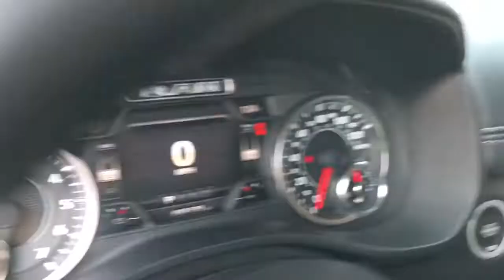2020 Ram 1500 Eau Claire, Chippewa Falls, Cadott, Thorp, Ladysmith, WI P3881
Granite Crystal Metallic Clearcoat Used 2020 Ram 1500 available in Cadott, Wisconsin. Servicing the Chippewa Falls, Cadott, Thorp, Ladysmith, WI area.

Certified. Clean Autocheck Vehicle History, 1 Owner, 4 X 4, Leather Seats, Heat Package, Heated Seats/Steering Wheel, Remote Start, USB Port, BackUp Camera, iPod Jack, Tow Package, Laramie Package, Apple Car Play/ Google Car Play, Auto High Beam Headlamp Control, Blind Spot & Cross Path Detection, Foam Bottle Insert (Door Trim Panel), Laramie Level 1 Equipment Group, ParkSense Front/Rear Park Assist w/Stop, Quick Order Package 27H Laramie, Rain Sensitive Windshield Wipers, Rear 60/40 Folding Split Recline Seat, Remote Tailgate Release, Tailgate Ajar Warning Lamp. Priced below KBB Fair Purchase Price! 2020 Ram 1500 Laramie Granite Crystal Metallic Clearcoat Odometer is 10788 miles below market average!brbrRam Details:brbr  * Includes First Day Rental, Car Rental Allowance, and Trip Interruption Benefitsbr  * 125 Point Inspectionbr  * Roadside Assistancebr  * Limited Warranty: 3 Month/3,000 Mile (whichever comes first) after new car warranty expires or from certified purchase datebr  * Vehicle Historybr  * Warranty Deductible: $100br  * Powertrain Limited Warranty: 84 Month/100,000 Mile (whichever comes first) from original in-service datebr  * Transferable WarrantybrbrbrAwards:br  * JD Power Automotive Performance, Execution and Layout (APEAL) StudybrbrAll of our Chilson preowned inventory has been fully inspected and goes through a rigorous reconditioning and detail process. The Chilson family has been doing business in the Chippewa Valley since 1959. Because we put our name on the back of every vehicle we sell, we take great pride striving to make sure that the vehicles you purchase from our stores come with no surprises. We feel the best surprise in buying a car is no surprise. We stand behind all of our vehicles with an extensive warranty and include a coupon book packed with discounts and no charge offers valued at $500 with every vehicle purchase. Stop in soon and check out our way of doing business and buy with confidence because with us, you know what you are buying. We look forward to meeting you, The Chilson Family.